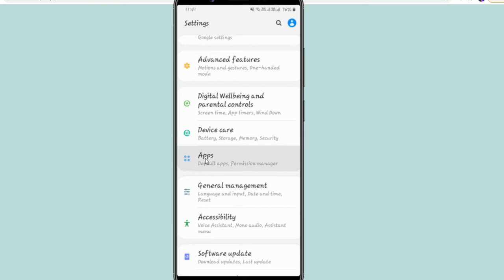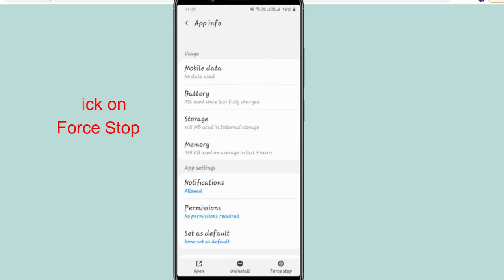How to fix Super Mario Run Game app not working | Unfortunately Super Mario Run Game app has stopped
In this video you can learn a procedure to implement, How to fix mario run game app loading error issue. You can follow the same procedure which is very helpful for resolved your problem to run the mario run game app in android phone or IOS easily.